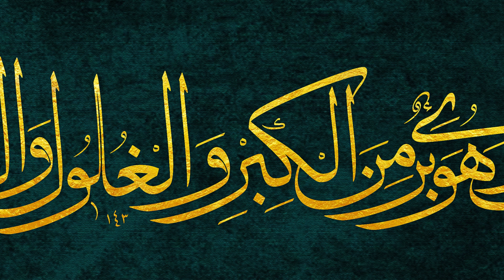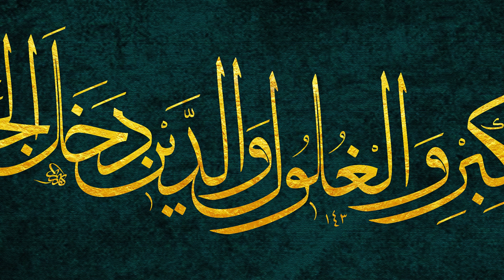خط المحقق karzan afandy